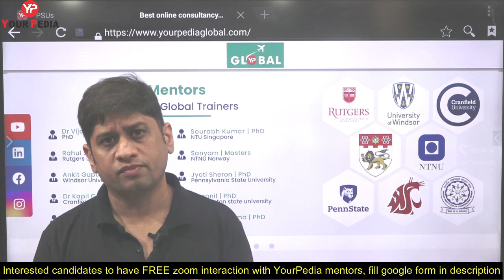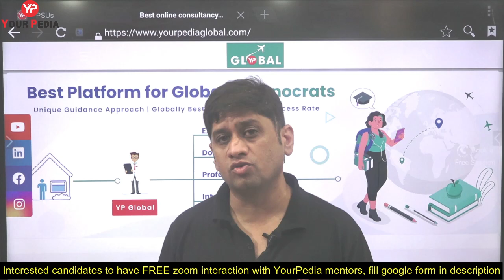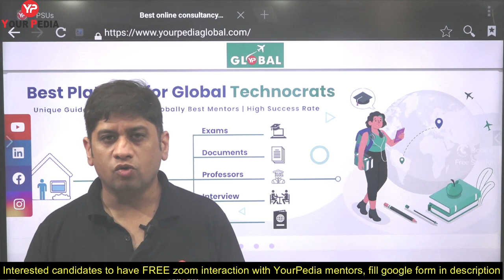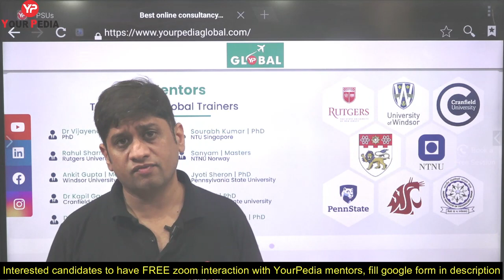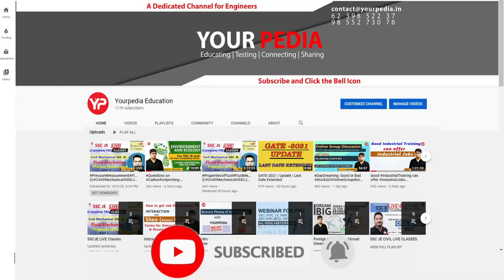Dedicated website for Foreign Admissions (PG D, MS, Direct PhD, PhD, Post Doc) GRE, TOEFL, IELTS.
Dedicated website for Foreign Admissions (PG D, MS, Direct PhD, PhD, Post Doc) including Exam preparation of GRE, TOEFL, IELTS.